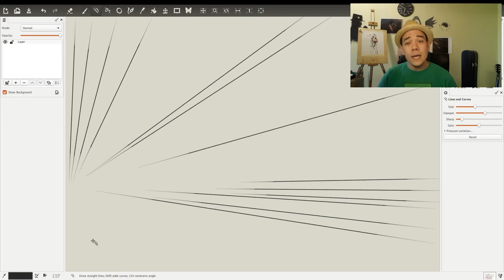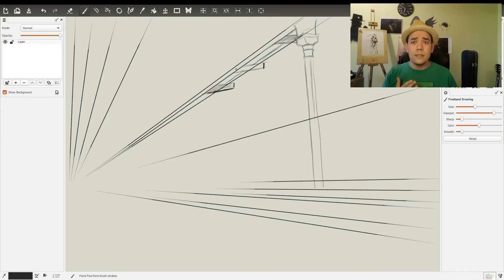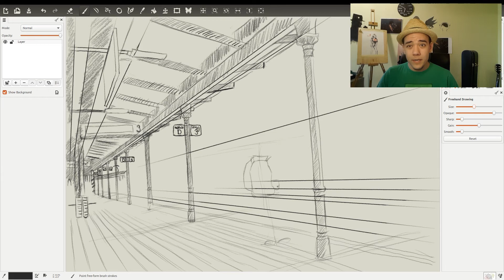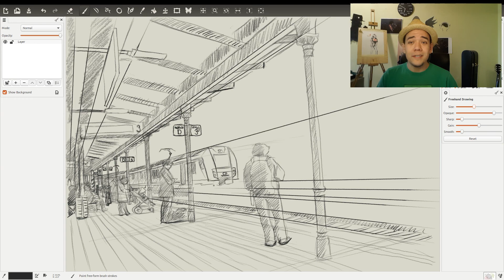Draw Every Day | EP. 08 | Bad Drawings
Hi Mart here,

Welcome to the second episode of "Draw every day"  daily series where I talk about drawing and draw. ;) Today it's all about Bad drawings.

Livestream will be at 6pm on Wednesday (hangouts on air /youtube)

Tools:
MyPaint
Audacity
SimpleScreenRecorder